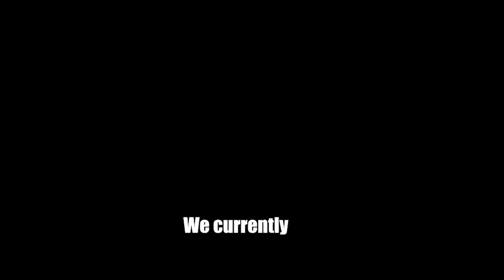I Survived 21,000 days in Hardcore Minecraft World tour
In this video, we travel through the world's 2nd longest hardcore world that we've built over the course of nearly 3 years streaming almost every single day on Twitch! You will be able to see the detail that we put into every one of our builds which include fully furnished interiors that YOU can redeem over on Twitch! This is our FIRST ever Hardcore is filled with castles, farms, mobs that YOU can name and a MASSIVE city, organics and MORE!

This is my FIRST hardcore world. I never would've imagined hitting 21,000 days and being in the world for almost 3 years. we play on this world live almost every day on Twitch Feel free to drop a follow, link below!

Come check out this ongoing world live and be a part of the creative process and maybe even make me burn some diamonds or redeem to get your own megabuild like the ones shown in the video!